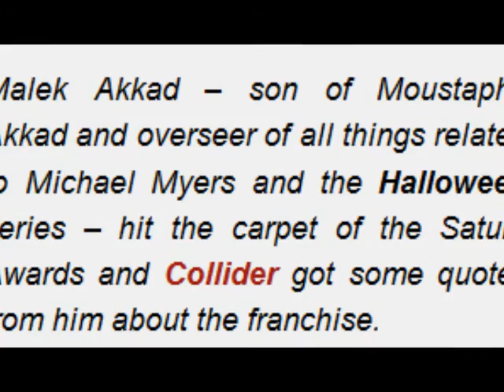MY RESPONSE TO MALEK AKKAD'S HALLOWEEN 3 UPDATE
Malek Akkad, The executive producer of the Halloween series gave an update on June 29, 2014 Now i will respond.